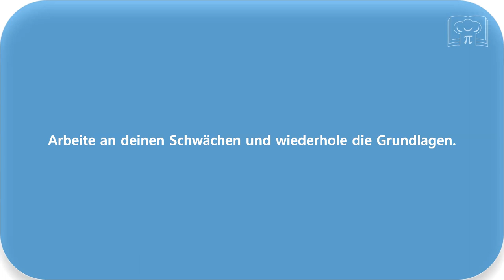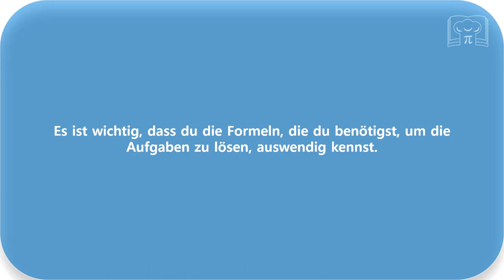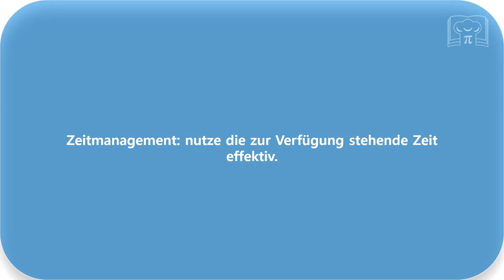Acht Tipps für Mathe-Abitur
Lernen für das Abitur im Fach Mathematik kann anstrengend sein und die Anwendung des Gelernten führt oftmals zu unvorhersehbaren Hürden. Hier sind acht Tipps, die dich näher zum Erfolg bringen könnten. Viel Erfolg!